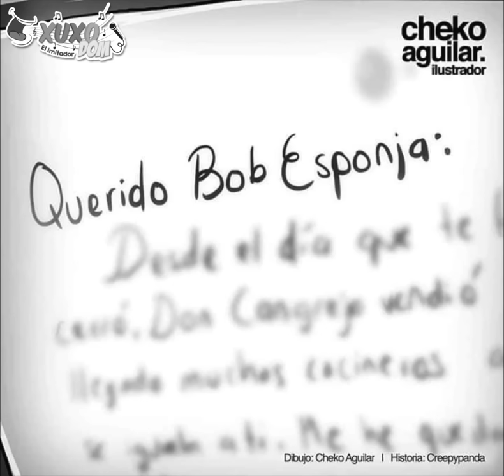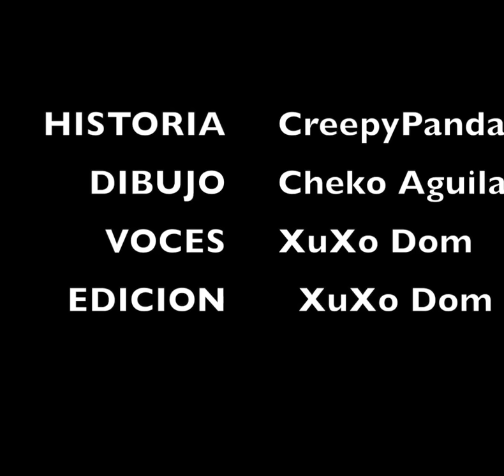LA CARTA DE CALAMARDO - LO MÁS TRISTE QUE VERAS HOY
TE INVITO A LEER LA CARTA MÁS TRISTE DE TODOS LOS DIBUJOS ANIMADOS.